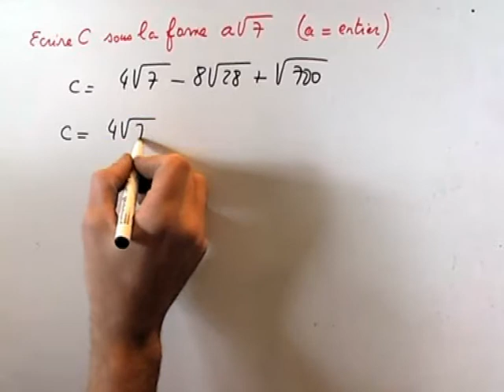Réduire une expression avec des racines carrées. MATHS SECONDE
Il faut réduire l'expression numérique contenant des radicaux de différentes nature. Ne doit rester à la fin du calcul qu'un seul type de radical.
Exercice classique de mathématiques sur la réduction des expressions avec racine carrée.